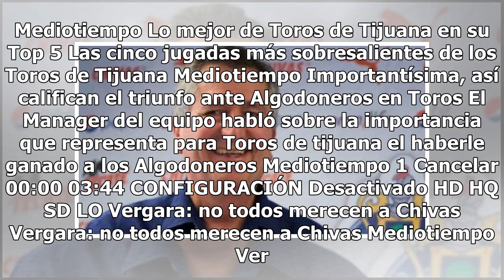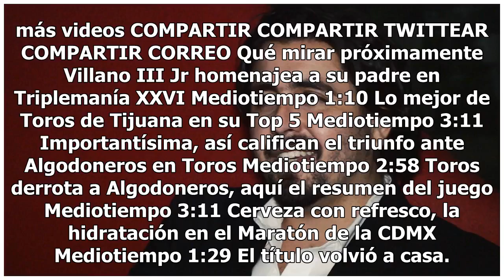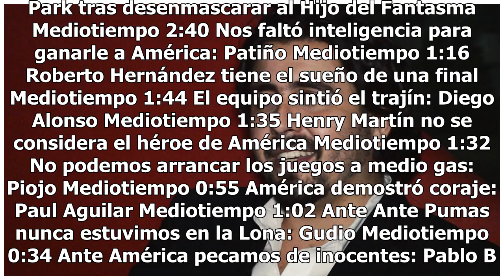El jugador al que Vergara no dejó jugar en Europa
Vergara: no todos merecen a Chivas - Video de Mediotiempo Haz clic para ver el video completo Volver a reproducir video SIGUIENTE Villano III Jr homenajea a su padre en Triplemanía XXVI El hijo de Villano III fue testigo de la inducción de su padre al Salón de la Fama de Triple A. Mediotiempo Lo mej...